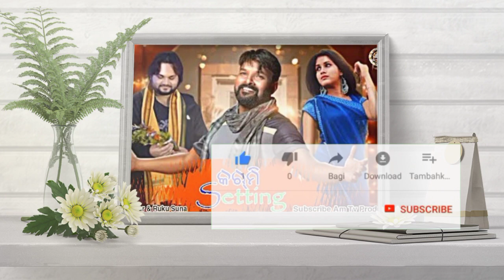Karmi Setting (Ruku_Suna Humane_Sagar) new Sambalpuri Songs Dj